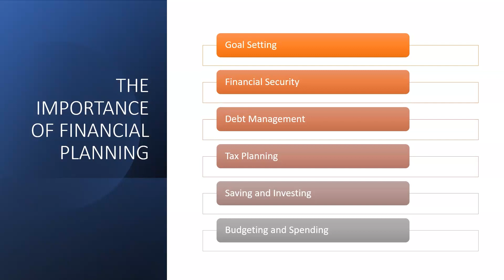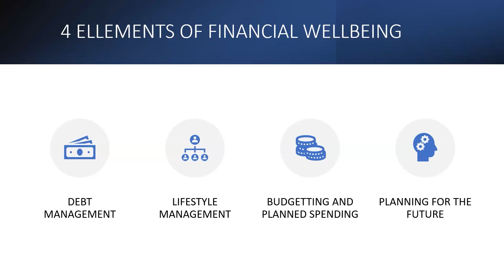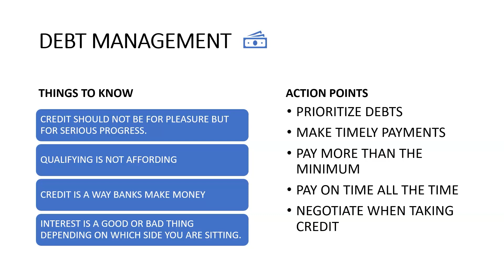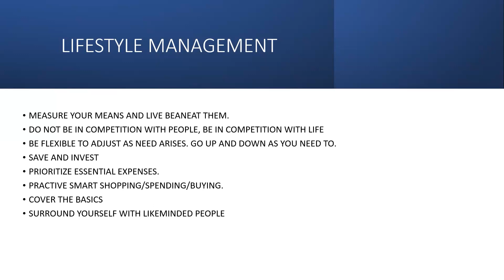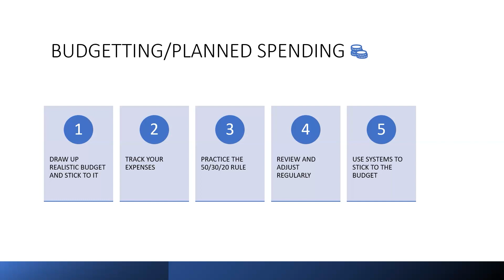STEWARDSHIP CORNER: Ricardo Thwala 19 May 2023